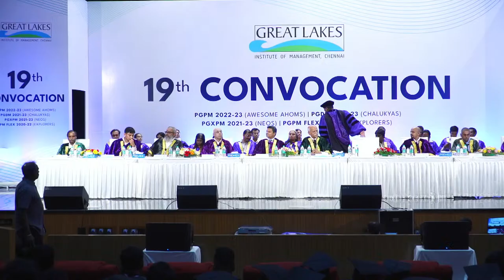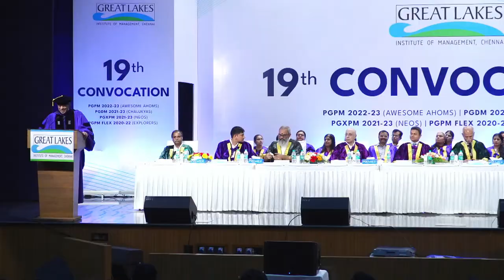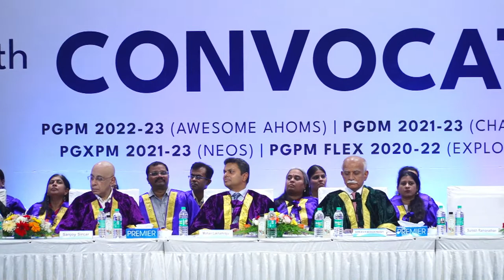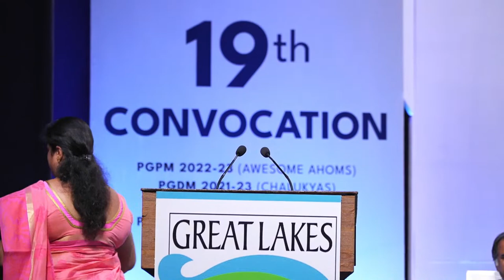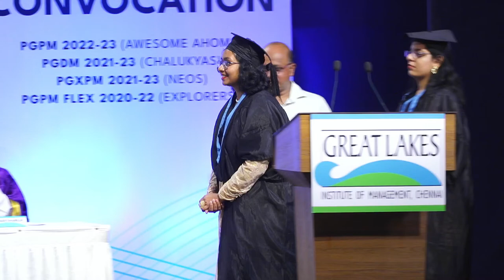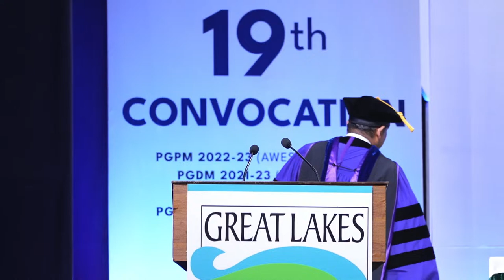Great Lakes Institute of Management | 19th Convocation | 24th August'23 | Live | 2 PM IST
Join us virtually through YouTube for the 19th Convocation on 24th August 2023 at onwards